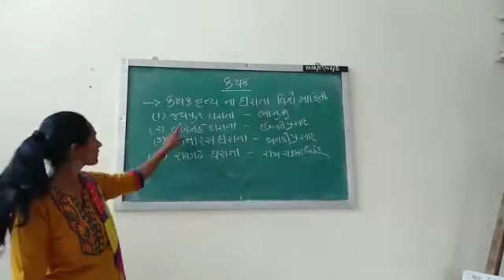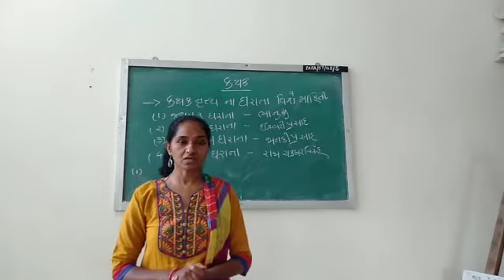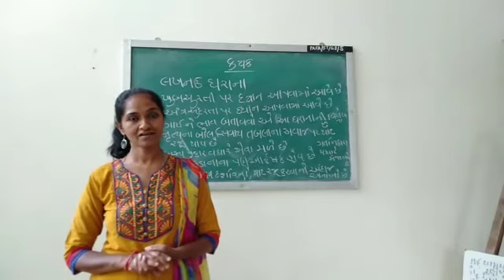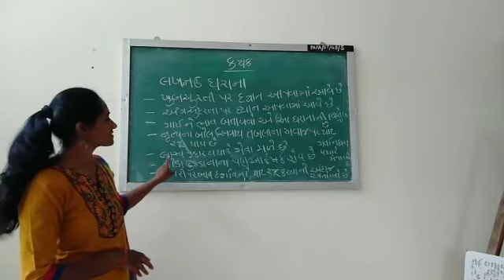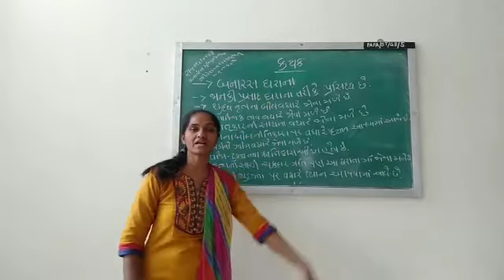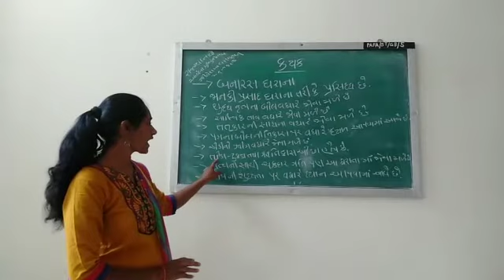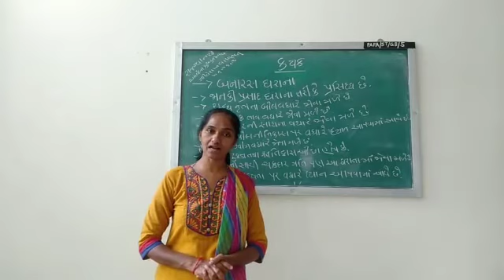KATTHAK Tutorials - Lession 2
CES Performing Arts and Fine Arts Academy, managed by Charotar Education Society, Anand presents KATTHAK Tutorials - Lession 2 by ANITA MACWAN.